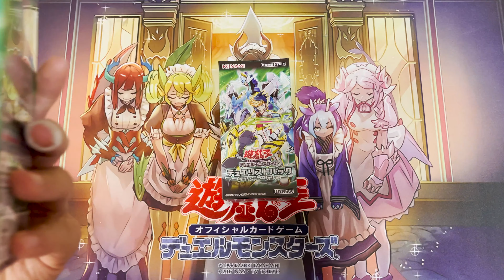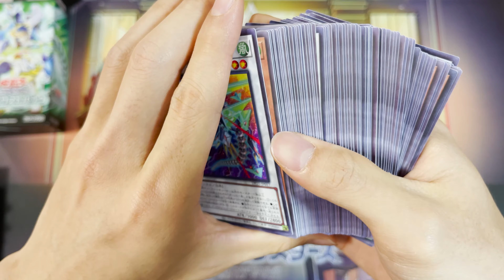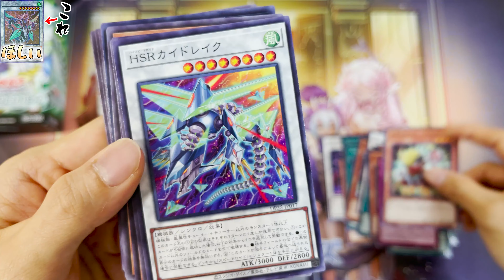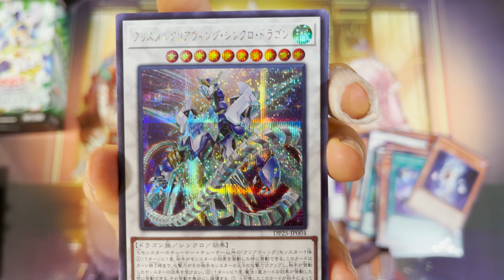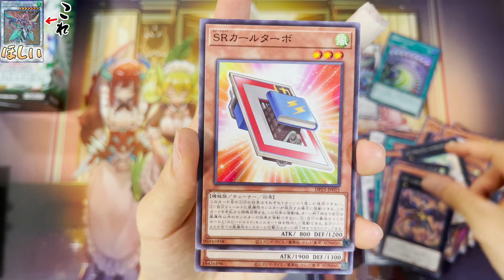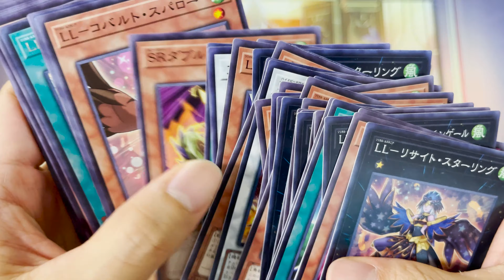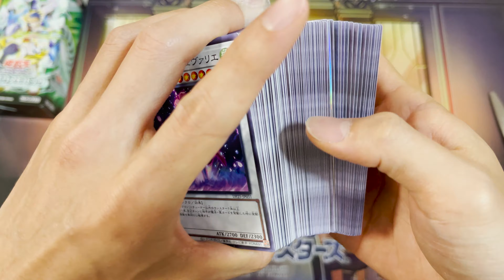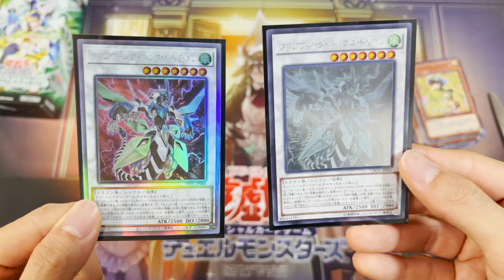【開封の儀】最新弾「疾風のデュエリスト編」ホログラフィック出るまで開封してみたッッ！！【遊戯王】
※文字で出てねぇｗｗｗｗｗｗｗｗｗｗｗｗｗｗｗ

～プレゼント”超”企画第７弾 開催予定ッッッ～

・ポケモンカード「イーブイヒーローズ」５BOXプレゼントッ

さらにッ！
１名にイーブイヒーローズ　限定セット（定価￥11,000）も！！！
（正直めちゃくちゃ頑張った）

【参加方法】
②指定ツイートのRT。（５／２８頃開始予定）※変更アリ。
で完了！

※８弾以降ではPS５・switch・ナンバーズコンプリートファイル企画予定！

【はまくらファミリーTwitter】→①＝応募条件アカウント！
・検索→@HMKRF13

・検索→@hrs_hmkr5

・検索＝＠hmkrfamily

ヤッスン・ひろし・タマ・ポッティ・しんじゅ・ガウチ・
サコン・AZAZEL・つまじ・？？？・？？？

動画の感想・リクエストありましたら

【BGM・効果音・素材提供元】

・BGM
→フォールアウトシェルターオンライン

※素材を使ってない動画もあります。

【団】 ヤッスン・ひろし・ポッティ・しんじゅ・タマ・ガウチ・サコン・？？？